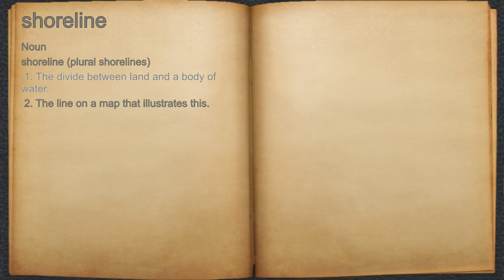What does shoreline mean?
A spoken definition of shoreline.

Intro Sound:
Typewriter - Tamskp